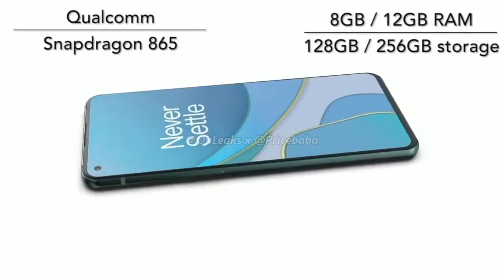OnePlus 8T - OFFICIAL 360 LOOK